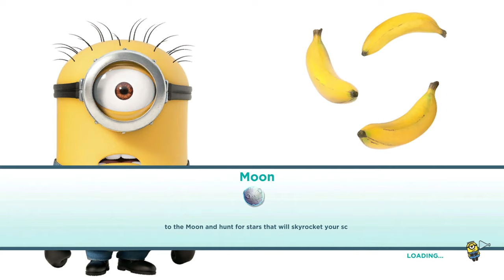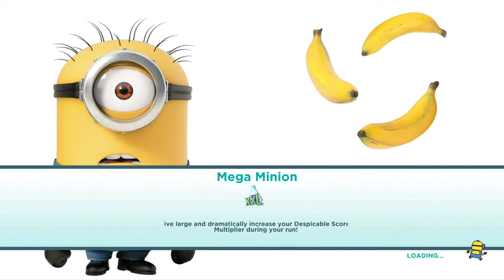Despicable Me: Minion Rush PC Gameplay 2020 | Ultra High Graphics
Gameplay of Despicable Me: Minion Rush in High Graphics (1440p).